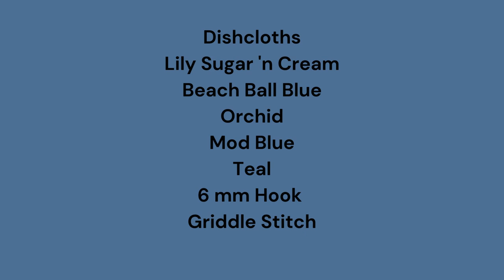Wash cloths 26-29 of 365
My personal challenge of work my stash of doing a wash cloth a day,